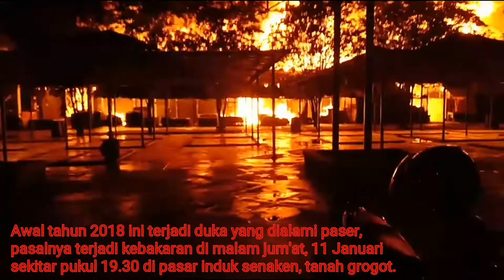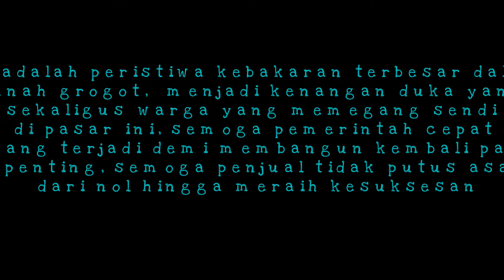Kebakaran Pasar Paling Dahsyat Sepanjang Sejarah Grogot (804 kios hangus)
peristiwa kebakaran pasar induk senaken di tanah grogot tgl 11 januari 2018 malam jumat sekitar pukul 19.30 dan baru benar benar dapat dipadamkan pada pukul 24.00, hingga malam berikutnya pun masih terdapat api kecil didalam kios kios tertentu.